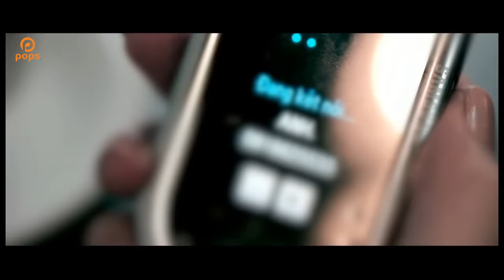Quá Muộn Màng - Lệ Quyên ft Hồ Trung Dũng [Official]